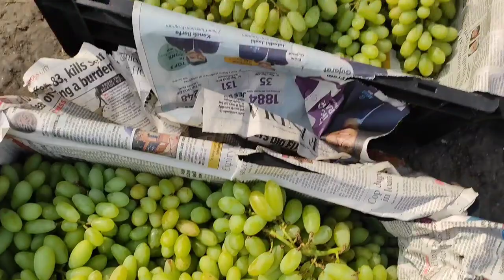2-March-2023दिल्ली सभी फलों के भाव केशोपुरमंडी ||Today Fruit price keshopurmandi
2-March-2023दिल्ली सभी फलों के भाव केशोपुरमंडी ||Today Fruit price keshopurmandi

01:11 Himachal tomato
01:23 Banglore tomato
01:46 Maharashtra tomato

🍎सेब Apple
🍅 टमाटर Tomato
🌰. प्याज 🧅
🥔आलू  Potato
🥐 अदरक, Adrak
🍋 निम्बू  Lemon
🍇 अंगूर grapes
🍉 तरबूज watermelon
🌶️ हरी मिर्च Green Chilli
🍌 केला  Banana
🍈 खरबूजा , kharbuz
🥭 आम  mango
 🍋 मौसंबी, mousambi
 🥥 नारियल पानी  coconut
🍊 संतरा  Orange
 🍒 , चेरी , Cherry
🍍 अनानास , Pineapple
 🍓 स्ट्रॉबेरी

    शारदा  sunmelon
     पपीता Papaya
🥝 कीवी kiwi
      मटर  green peas
 🥬पालक spinach
      धनिया coriander
      कटहल jackfruit
       लहसुन Garlic
 🥐अदरक  Ginger
       आंवला Amla
       मेथी Fenugreek
       मूली Radish
🥕 गाजर  carrot
      चुकंदर  Beetroot
      भिंडी   ladyfinger
      हल्दी  turmeric